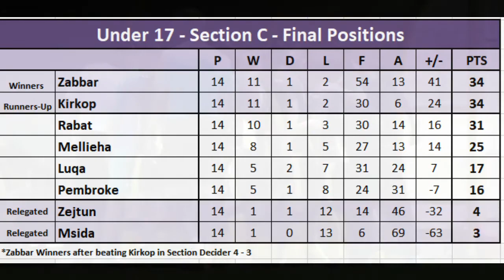Zabbar vs Kirkop 2018/19 Decider Highlights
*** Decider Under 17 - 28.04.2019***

*** Birzebbuga Football Ground ***

*** DECIDER for 1st PLACE ***

Zabbar St. Patrick vs Kirkop UTD - Section C WINNERS

Starting Line Up:
Aidan Portelli Isherwood (GKP), Luke Camilleri, Ickerson Whitelaw, Kyle Bonnici, Colton Caruana, Matteo Ciantar, Miguel Chetcuti, Andre Camilleri, Kieran Cioffi, Jake Samuel Hartley (C), Tristan Duncan.

Subs used:
Matthias Pellicano IN - Colton Caruana OUT (67min)
Matthew Cutajar IN - Miguel Chetcuti OUT (87min)

Yellow cards:
Kieran Cioffi (49min)
Jake Samuel Hartley (75min)

Red Card:
Tristan Duncan (90+2min)

Scorers:
Andre Camilleri (10 & 20min)
Colton Caruana (15min)
Jake Hartley (74min)

Result: 4-3 (WIN)

ZABBAR SECTION C - CHAMPIONS